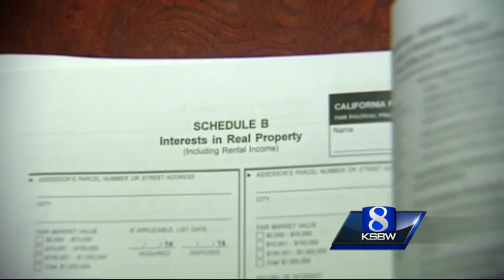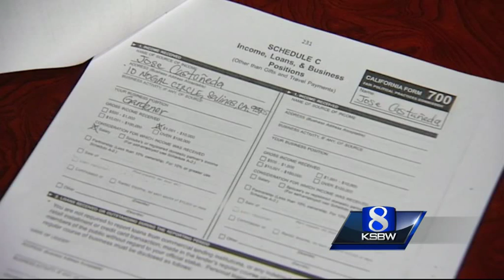Salinas City Councilman Castaneda still in hot political water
The deadline for Jose Castaneda to file required campaign statements has come and gone, and the city has still not received the forms.